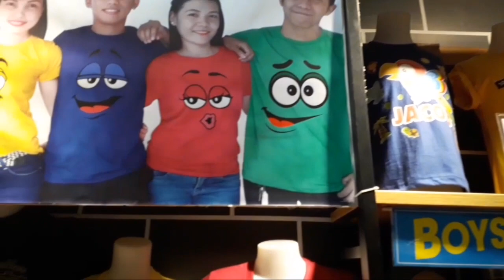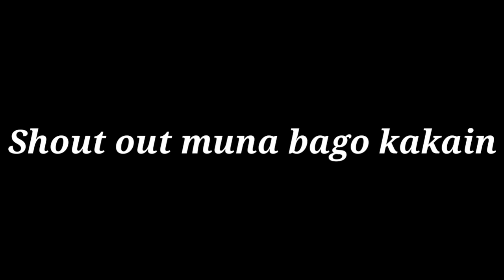SUROY-SUROY SA ELIZABETH MALL | GALA TIME WITH MY FRIENDS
bonding with my friends at elizabethmall pawala sa kalaay..